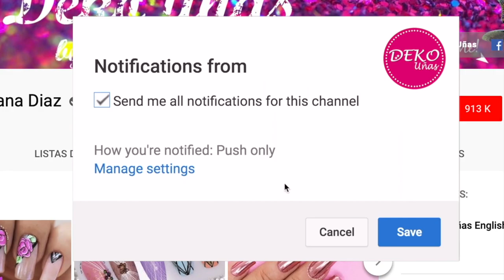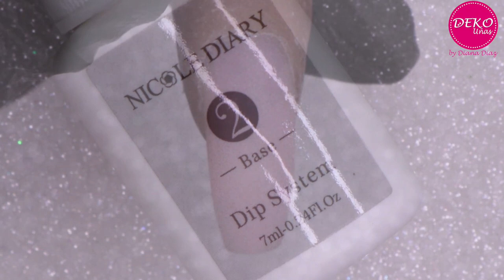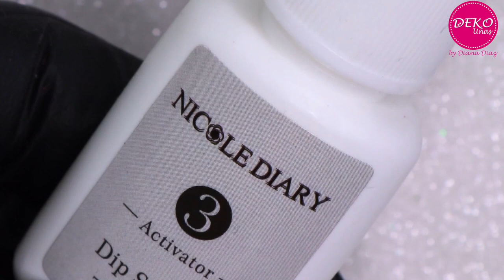Clase #24 Dip Powder Nails ♥ Deko Uñas - REVIEW Nicole Diary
PRODUCTOS USADOS EN ESTE VIDEO:
♥ NICOLE DIARY Dip Powder Nail Starter Kit